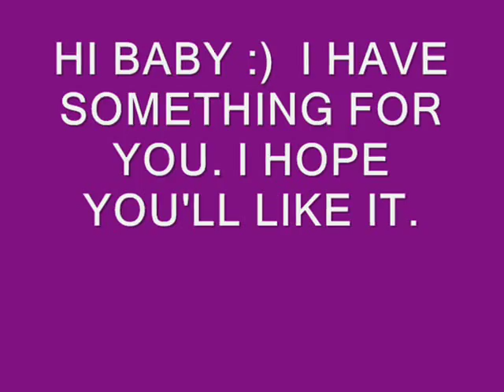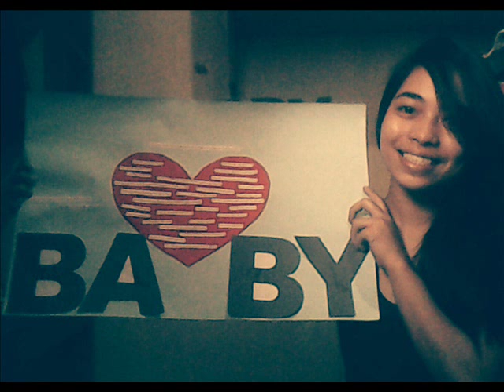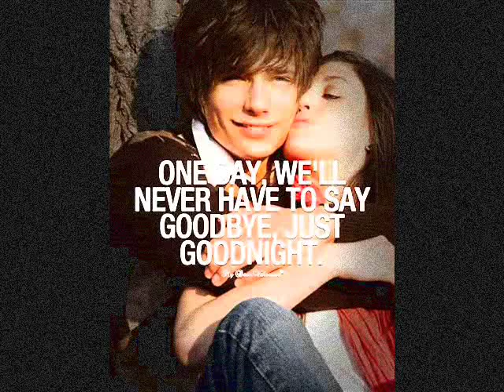Anniversary Video Surprise (Photograph) Ken&Wayne